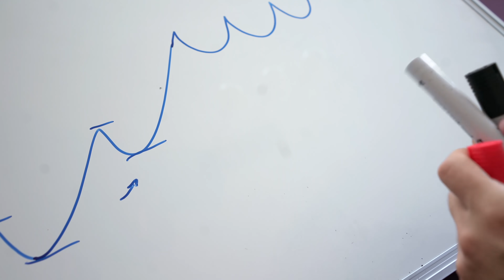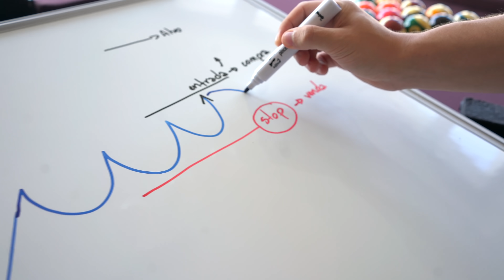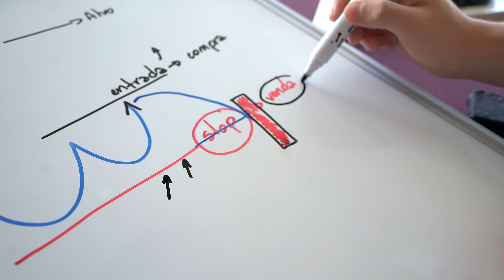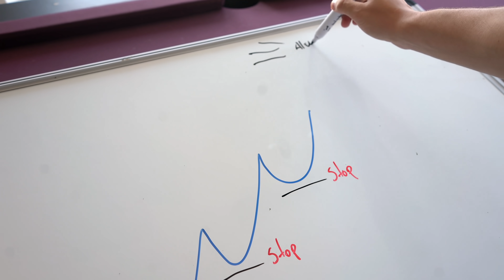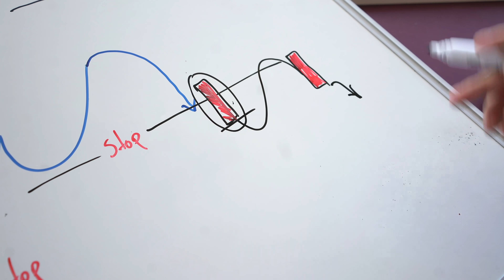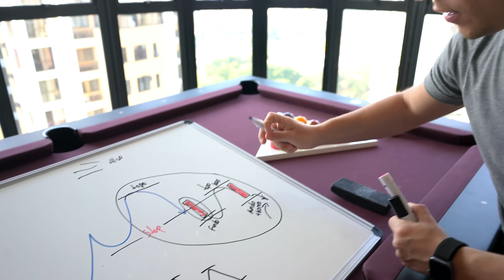2 SEGREDOS PARA EVITAR SINAIS FALSOS NO DAY TRADE [COMPROVADO]